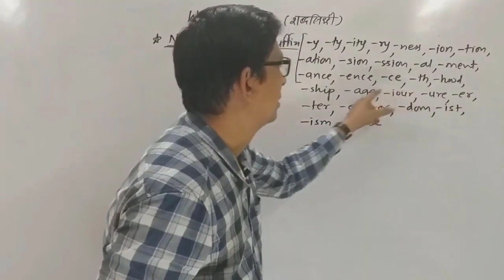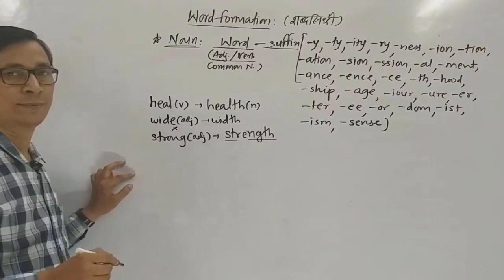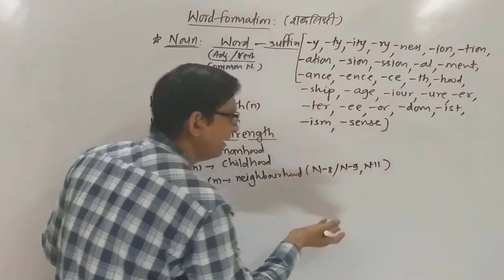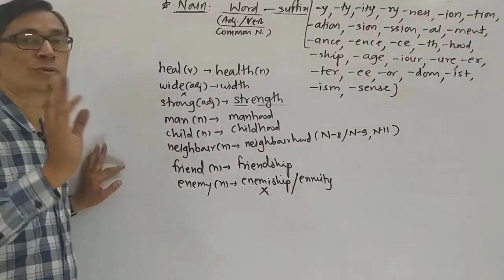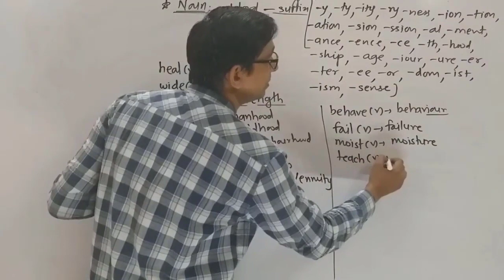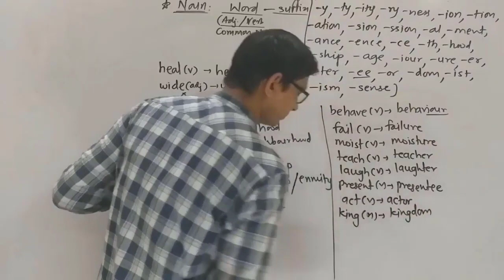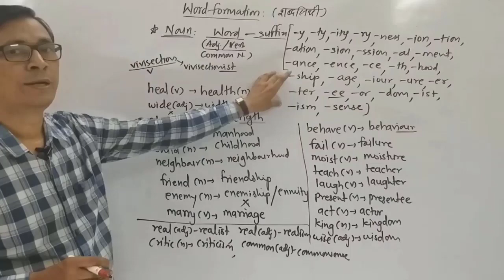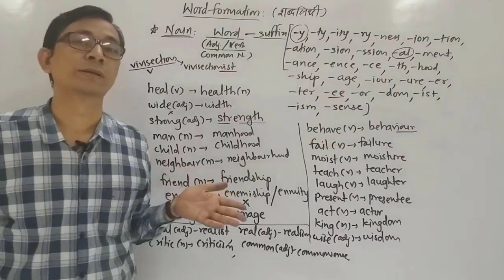English Lecture 13